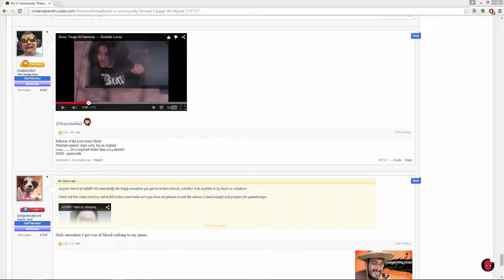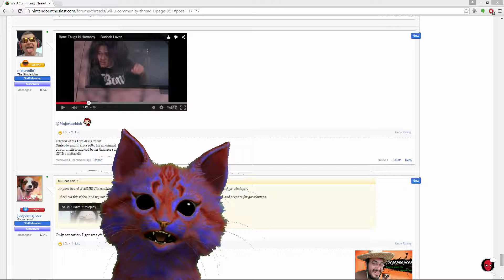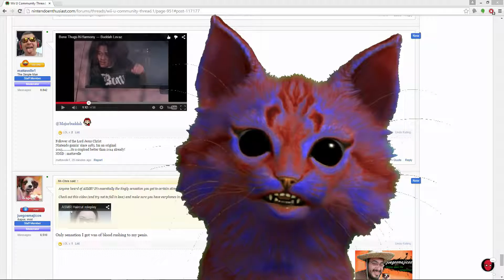THE AMAZING SPIDER-KITTY SINGS TO MAJOR BUDDAH....